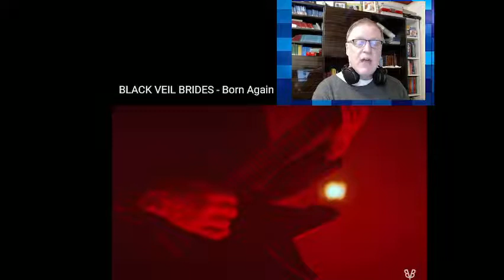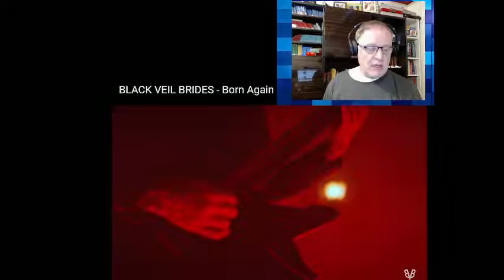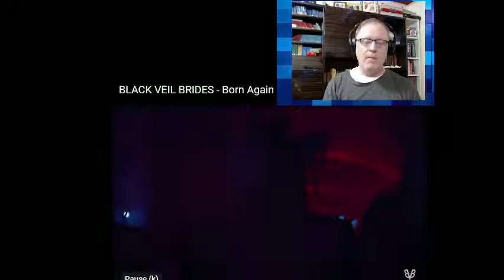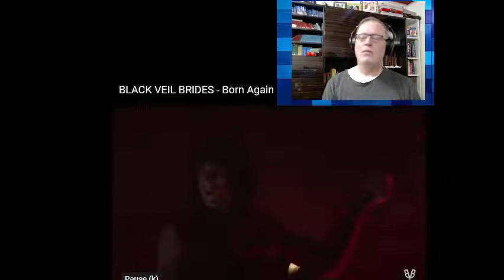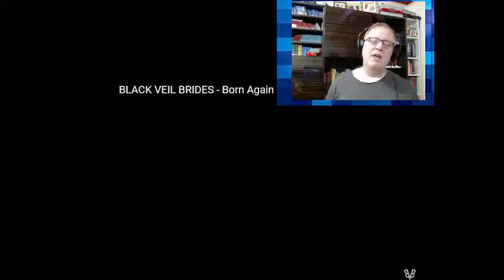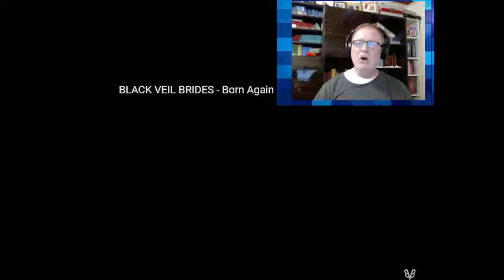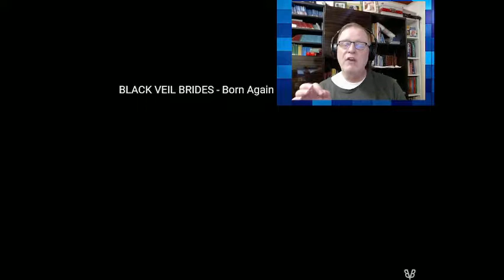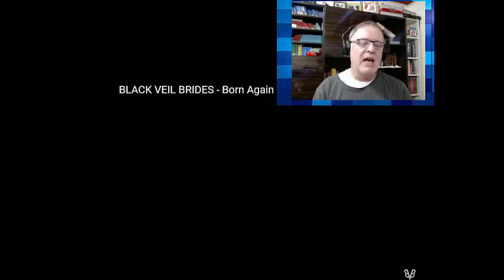C-C MUSIC REACTOR REACTS TO BLACK VEIL BRIDES - Born Again (Official Music Video)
Black Veil Brides is an American rock band based in Hollywood, California. The group was formed in 2006 in Cincinnati, Ohio, and is currently composed of lead vocalist Andy Biersack, rhythm guitarist and violinist Jinxx, lead guitarist Jake Pitts, drummer Christian "CC" Coma, and bassist Lonny Eagleton. Black Veil Brides are known for their use of black makeup, body paint, tight black studded clothing, and long hair, which were all inspired by the stage personas of Kiss and Mötley Crüe, as well as other 1980s glam metal acts.

The Phantom Tomorrow
Black Veil Brides
Released October 29, 2021, is the Album which this video is taken from. It is their fourth track taken from the Album but tracks 3 on the Album itself.

BLACK VEIL BRIDES // THE PHANTOM TOMORROW // OUT NOW